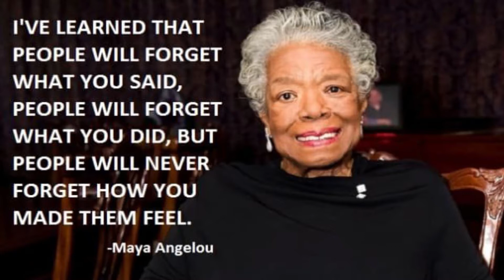End of Life issues. What to do?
In this video I share my thoughts on what we should be doing knowing that all of us will experience the end of life.  What manner of men ought we to be?

My name is Diekola, Nigerian Canadian immigrant, living in Canada and on this channel, This Side Of Life,  we explore life, living, faith and finances as we grow older
Join me!

Timestamps
00:00 Intro
01:26 Let's talk about end of life issues
02:39 Everyone will experience the end of life
03:53 What manner of people ought we to be
06:56  Materialism
10:07 What can you do
11:01 It is better to give than to receive
12:11 Rejoice!
12:52 Every day is a gift
13:14 Encouragement